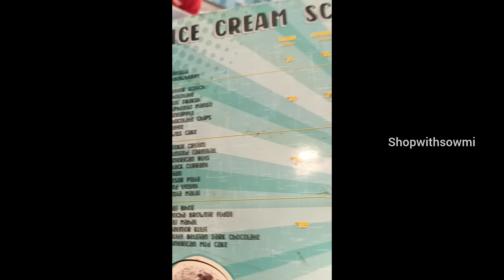🔥My 1st Award🏆I went to my office after so many YEARS🥺Proud moment for me🙈Office celebration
Hello  Guys @ShopwithSowmi

I  got my First Award for achieving 5 years at Tidel Park chennai. Hope you guys like this video.